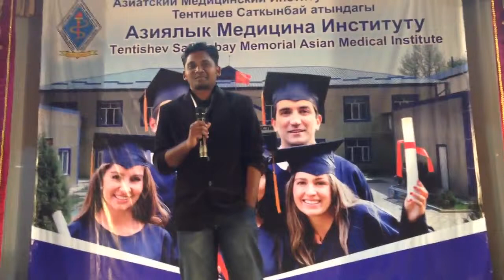Asian medical institute